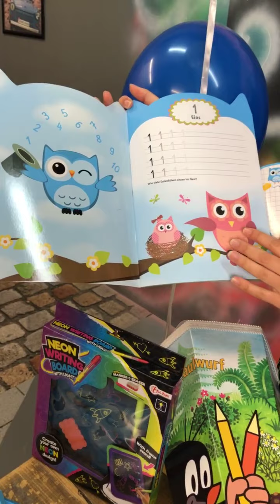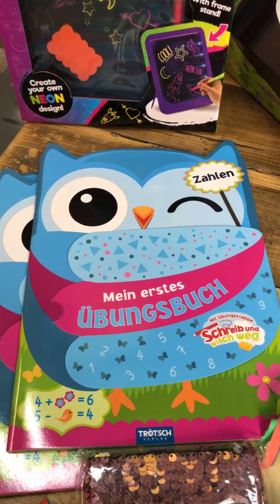Zuckersüße Geschenke für den Schulanfang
Kyra stellt euch weitere bunte Produkte aus Oskars Entdeckermarkt für die Zuckertüte vor. Da steckt ganz viel Spaß für Mädchen und Jungen drin!